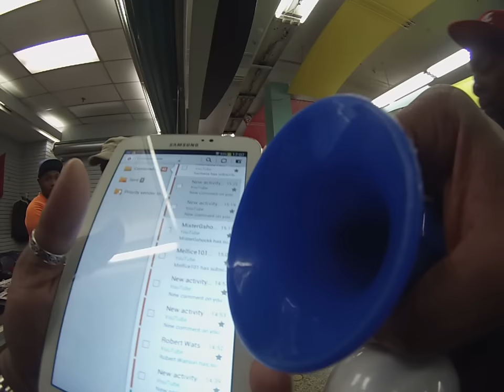GRSE! Atlanta 10apr14 $uperman Had A $hitty Day Everyday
I apologized to his wife.  She didn't know why. SHE DIDN'T FEEL DISRESPECTED.  She was and she on the job, and I was trying to pay and leave.  She was talking to him and I felt she she should pay attention to me.  I don't think I conveyed that sentiment like an ass, but maybe I did; I come off that was sometimes, but she didn't think so.  So, maybe he felt disrespected.